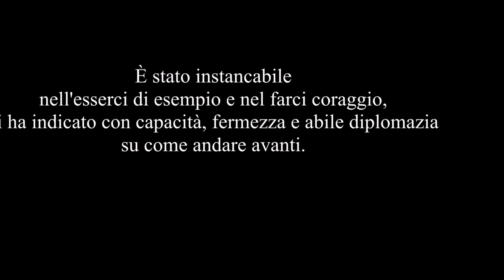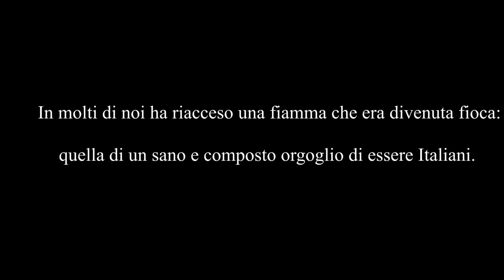Lealtà e Coraggio - Un Messaggio dedicato a Giuseppe Conte, nostro Presidente del Consiglio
Egregio Signor Presidente Conte,
da quando ha preso il timone di questa nostra barca riuscendo a tirarla fuori dal fango e nonostante l'aggravante di una pandemia pesantissima, Lei ha sempre trovato il tempo di esprimere il Suo pensiero e di condividere il Suo operato.

È stato instancabile nell'esserci di esempio e nel farci coraggio,
ci ha indicato con capacità, fermezza e abile diplomazia su come andare avanti.

Adesso, in questo momento di difficoltà estrema e di abietto tradimento
nei confronti Suoi e anche di noi Cittadini, è turno nostro essere presenti per fare coraggio a Lei, ringraziarLa per quello che ha fatto e che sta facendo
e dirLe che negli Italiani onesti ha lasciato un segno indelebile.

In molti di noi ha riacceso una fiamma che era divenuta fioca:
quella di un sano e composto orgoglio dell'essere Italiani.

Per tutto questo, indifferentemente da cosa succederà, grazie per averci ridato  il giusto senso dell'identità.

Fonte del materiale fotografico: pagina Facebook del Presidente del Consiglio dei Ministri
Musica:  Giuseppe Verdi, Nabucco, Va pensiero, Lovro von Matacic, Coro e orchestra del Teatro Alla Scala - 1960